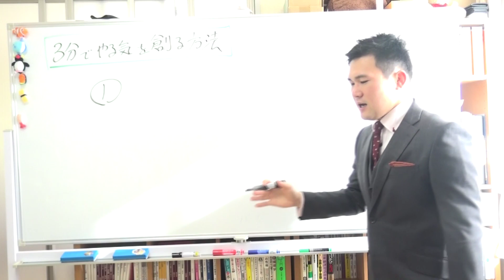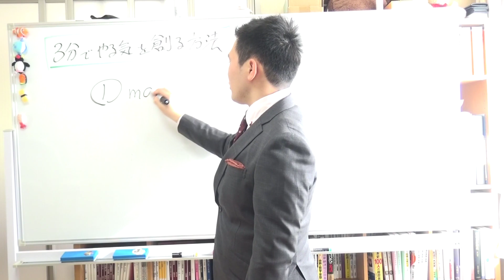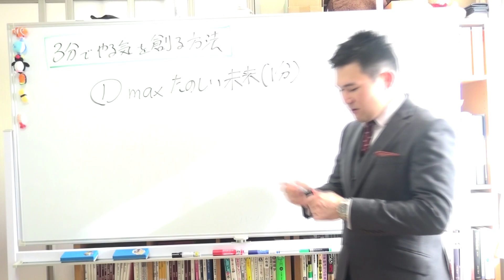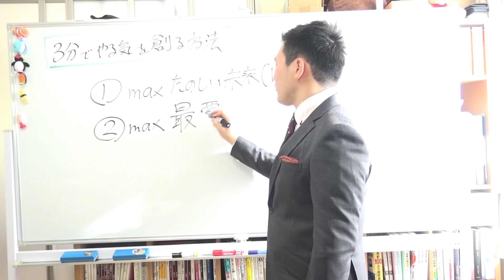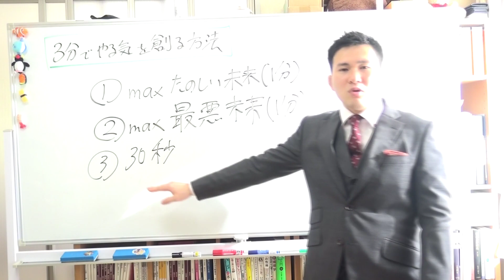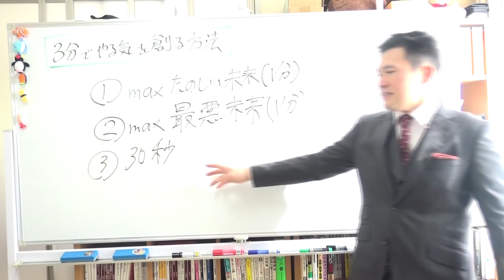3分で勉強のやる気を創る「モチベーション」ドーピング！～瞬間的にやる気を創る方法～京大模試全国一位の勉強法【篠原好】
【動画の説明】3分で勉強のやる気を創る「モチベーション」ドーピング！～瞬間的にやる気を創る方法～京大模試全国一位の勉強法【篠原好】

【その他】
BGM...KOU-G様
SE. Bastet tail様